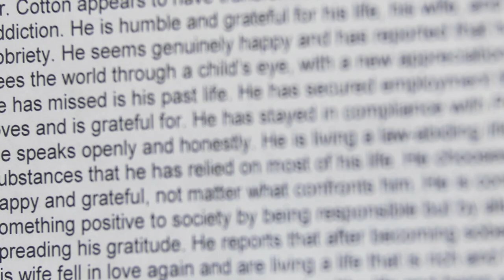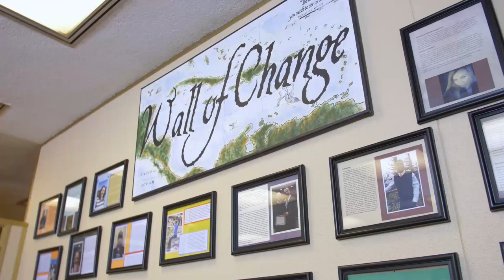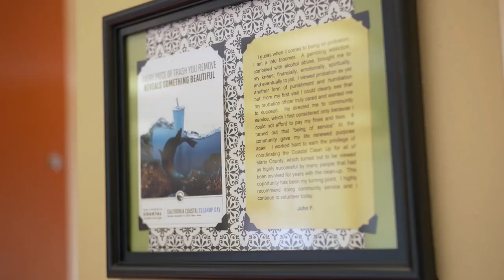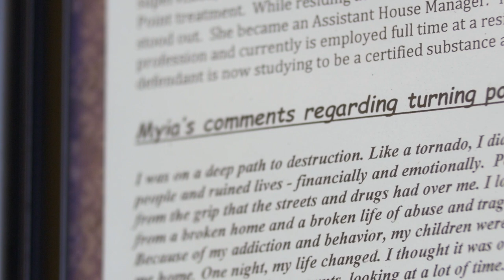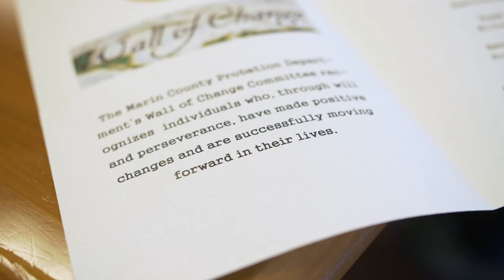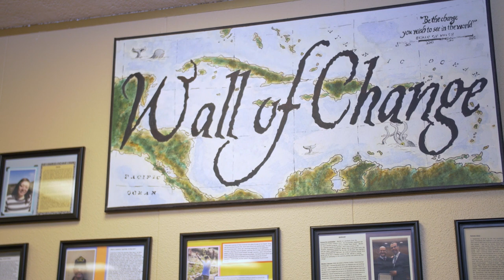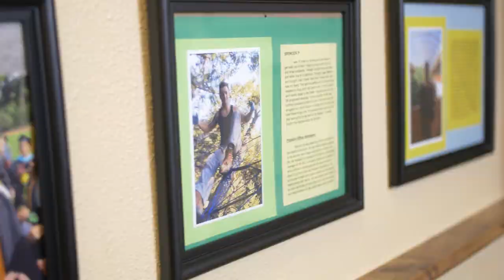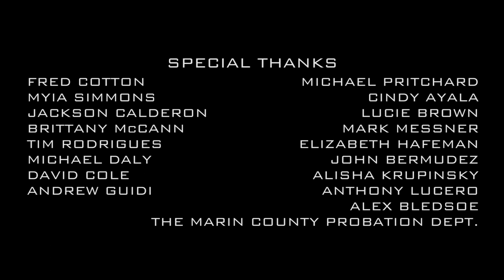Marin County Probation: Wall of Change program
More than 90 percent of convicted felons in Marin County courtrooms are offered a grant of probation as part of their sentence, and many follow up by becoming law-abiding residents and renewing personal commitments with help from the Marin County Probation Department. The Wall of Change recognizes individuals who have made admirable progress through treatment, education and perseverance.

The recipients have all received credit through the Probation Department’s Wall of Change recognition program. Those who enter the Probation Department office at the Civic Center can see photos and short stories posted on the Wall of Change about probationers who have committed to leading safe and sober lives and subsequently experienced stability and personal triumph. The celebration event is designed to inspire new clients and prove that positive results are achievable.

Chief Probation Officer, Michael Daly said the Wall of Change event is important because the public needs to hear the good stories coming out of the justice system and understand the tremendous efforts the partners in criminal justice who play a role in those successes. County Probation officers spend countless hours helping people get their lives back on track by overcoming abuse, trauma, addiction, and a lack of employment skills.